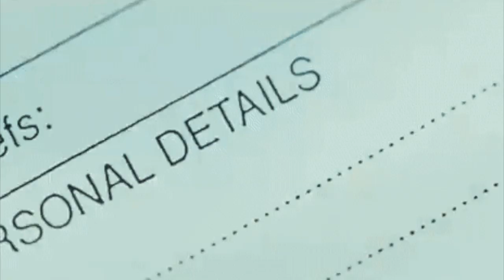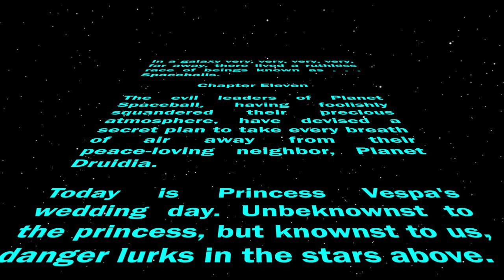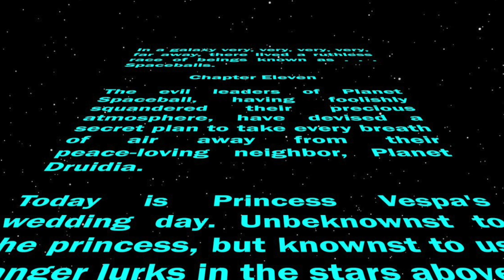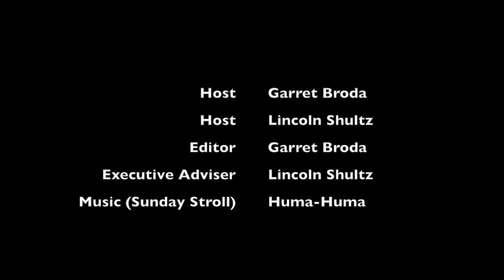Parody Movie Palooza: Part 1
On a whim we decide to talk about basically all the parody films we know. Unfortunately, it was too much to fit in one video lol.